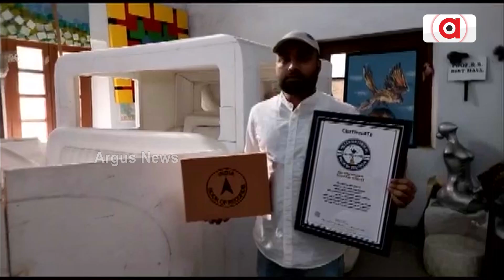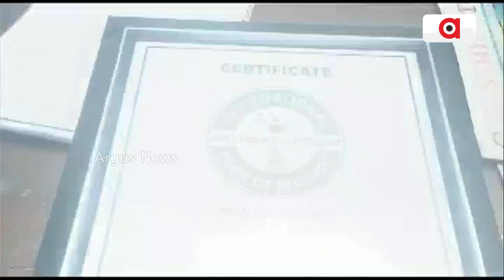Student Makes Room-Sized Thermocol Vintage Car Eyes On Guinness Record